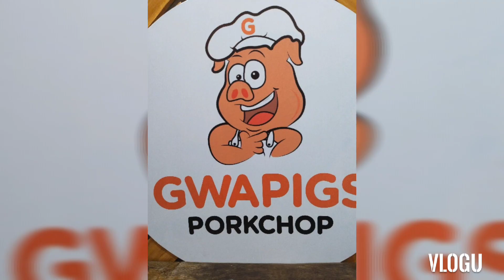20th birthday Jasmine of Gwapigs Porkchop/ Barako Mama .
Celebration of Jasmine birthday